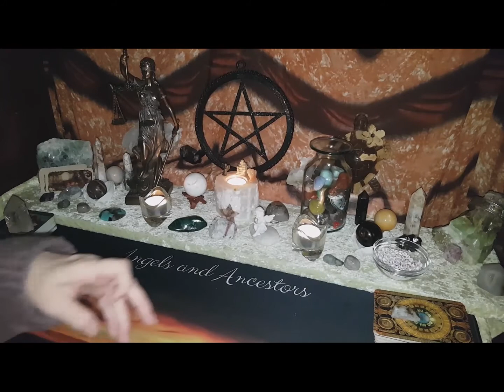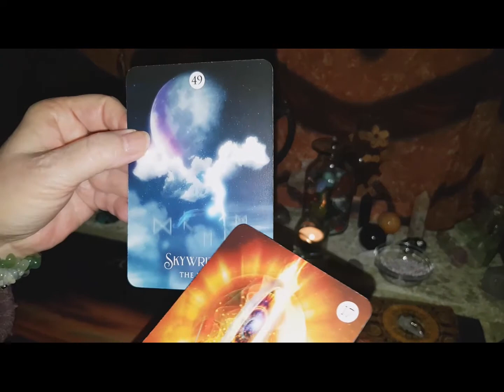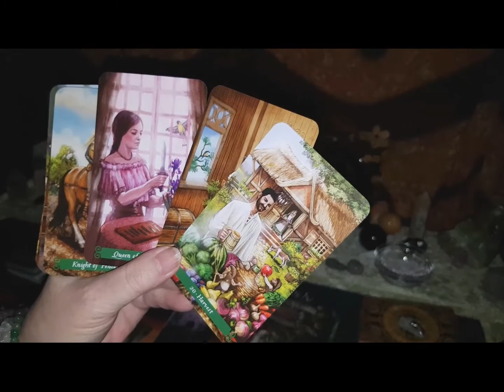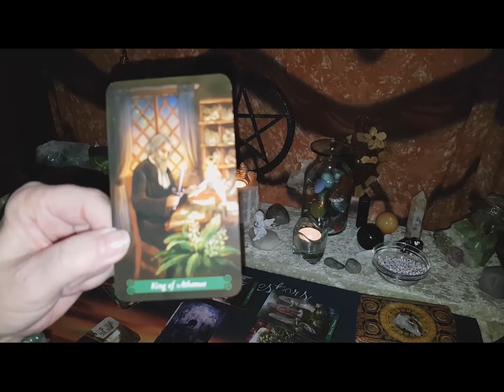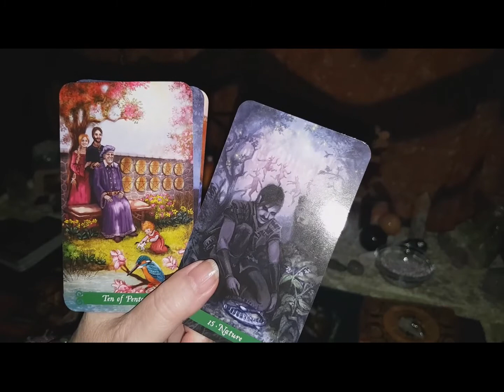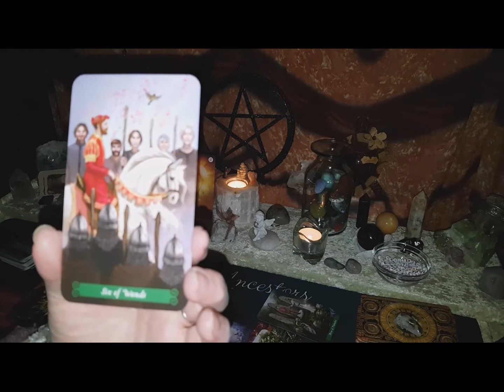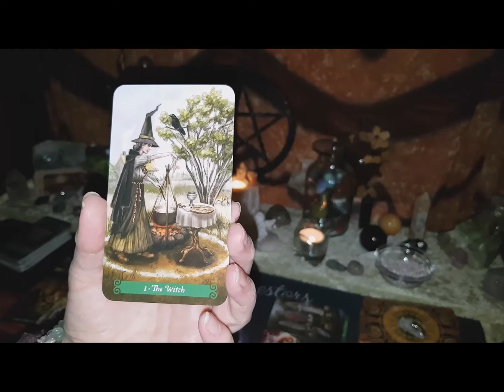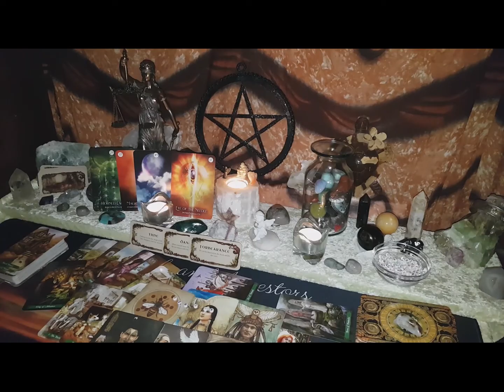Gemini WTF Tarot Reading 28 March, Stepping into your skin and power -Don't listen to the sob story!